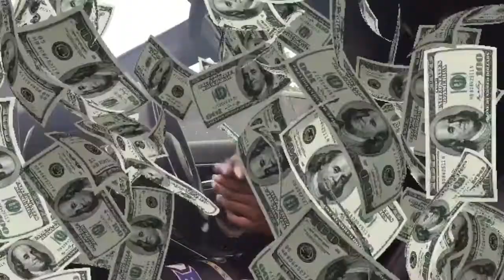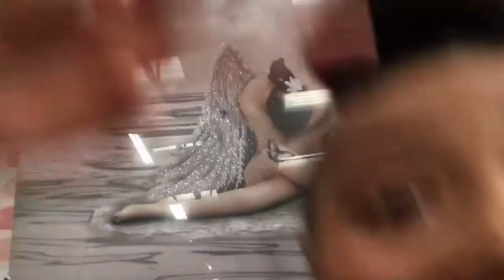Annoying mum for 24 hours *24 hours of hell*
Kyra.b_12